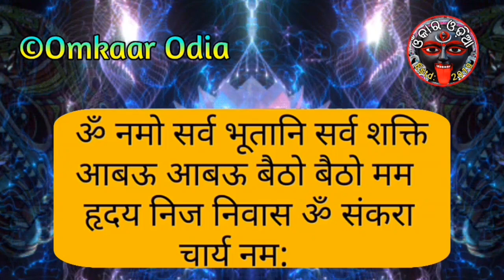Mayabi Shakti Prapti/Asadhya Sadhana Upaya | To Solve Problems & Fulfill Wishes By Unseen Power Odia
Mayabi Shakti Prapti/Asadhya Sadhana Upaya To Solve Problems & Fulfill Wishes By Unseen Power Odia Tantra Mantra Vashikaran Tips